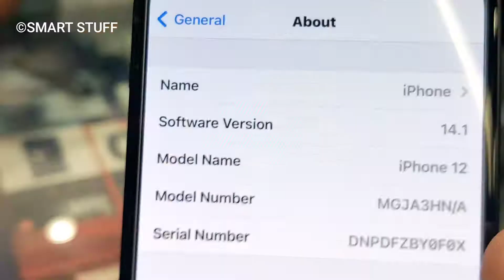iPhone 12 Zoom Test